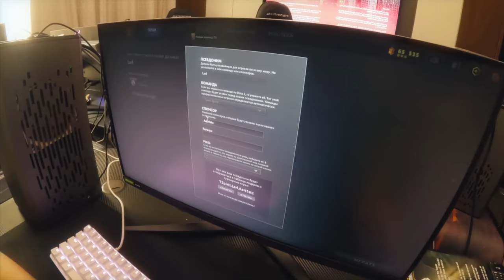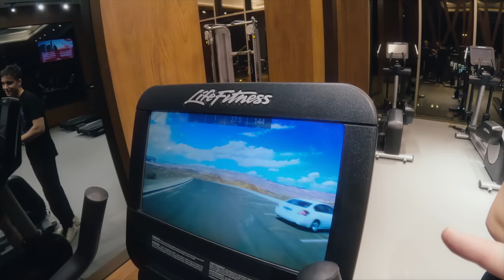TEAM SPIRIT: RIYADH MASTERS VLOG 2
Продолжаем влог состава Team Spirit по Dota 2. В этом выпуске мы покажем как проходила подготовка и сами игры против Gaimin Gladiators и EG, Korb3n расскажет о винрейте парней на КВ, а Слава Art1st сходит с парнями в тренажерный зал, о чем он будет помнить еще долго. Miposhka, Mira, Collapse, Yatoro и Larl ждут вашей поддержки в комментариях 👇